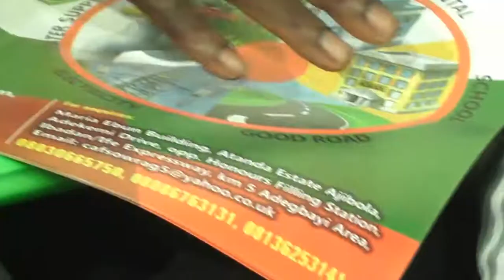Tax, government and citizens' defiance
CISLAC group advocates for a tax-compliant society